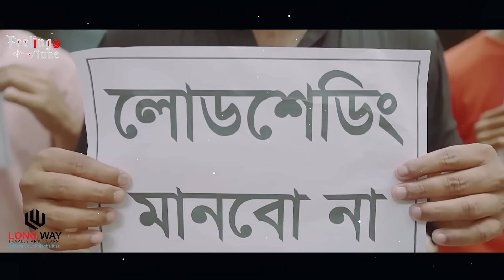দেশের সকল ইস্যু নিয়ে সমসাময়ীক গান || ইস্যু টু || Issue 2 || Saifee, Rafid & Mahmud || Oporup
Nasheed : Issue 2
Singer : Shahporan Saifee, Akhtar Hossain Rafid & Mohiuddin Mahmud
Lyric : Mohiuddin Mahmud
Tune : Collected
Record Label : Icche Tune Tune Studio
Sound Design : Ahmed Rasel
VFX : AR PRODUCTION
Producor : Akhtar Hossain Rafid
Director : Akhtar Hossain Rafid
Video Edit : Akhtar Hossain Rafid

আসসালামু আলাইকুম । প্রিয় ভিউয়ারস, উন্নত এবং সুন্দর ভিডিও মেকিং এর জন্য স্পন্সর এবং ডােনেশন একটা ফ্যাক্ট। আমাদের আয়ােজনগুলাে তৈরিতে এর শুন্যতা ভীষণ। আল্লাহর রহমত, নিজেদের প্রচেষ্টা এবং আপনাদের অব্যাহত ভালােবাসায় আমাদের এগিয়ে চলা। আশাকরি আপনার সুযােগ থাকলে ভিডিও তৈরিতে স্পন্সর অথবা ডােনেট করে এ পথচলাকে বেগবান করবেন ইনশাআল্লাহ। ✆ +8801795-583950.
Actor :
Kamrul Islam
Sanaullah Nuri Mahmudi
Mohammad Ali
Muhammad Zahangir
Alamin Faraz
Abdul Aziz